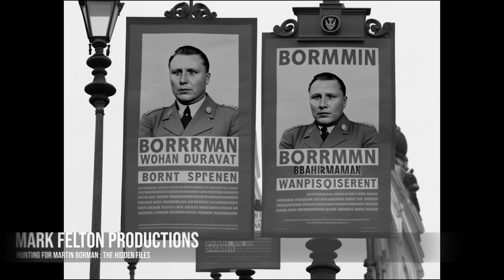Mark Felton Productions : Martin Borman Returns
Everything was ai generated. Audio and images and even the script.  Please note this is not Mark Felton speaking but ai voice.

Credits :
All images Images : Generated from Stable Diffusion